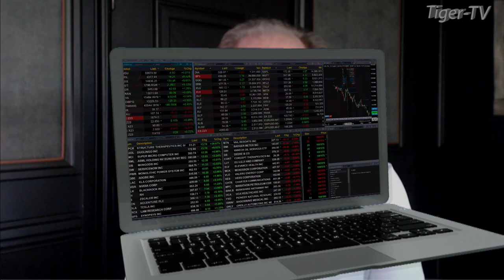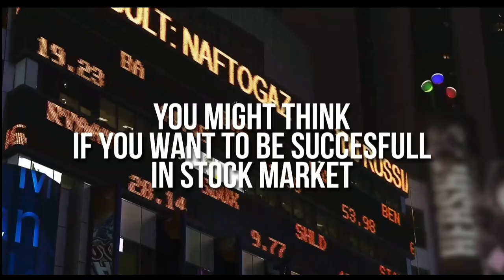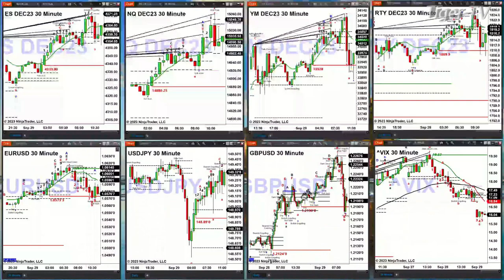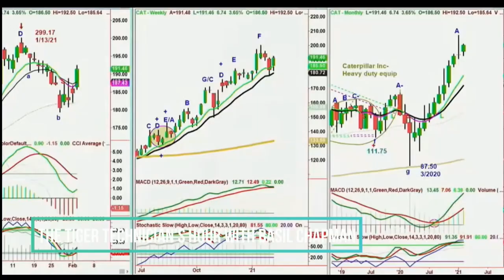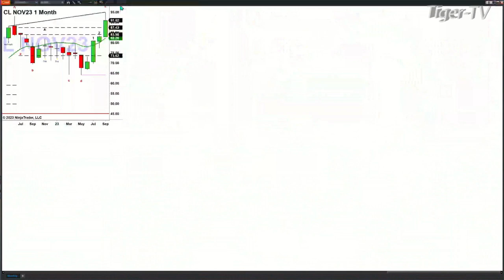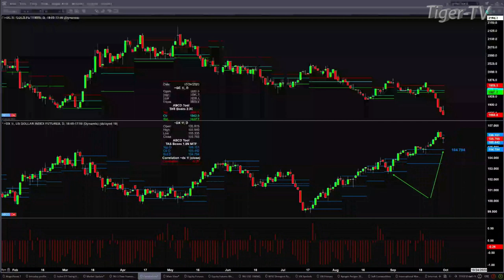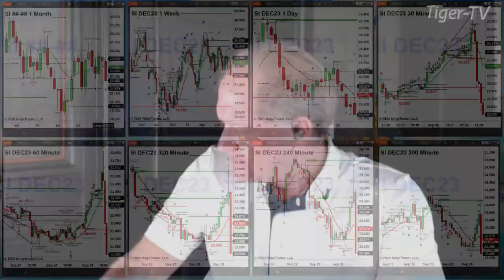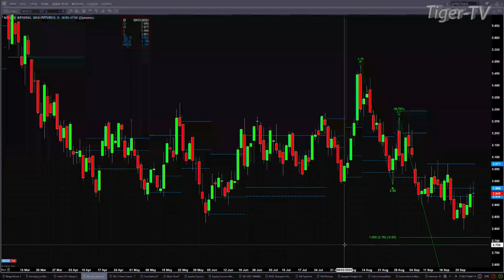September 29th, The Trader's Edge with Steve Rhodes on TFNN - 2023